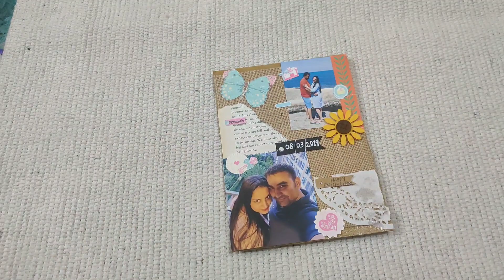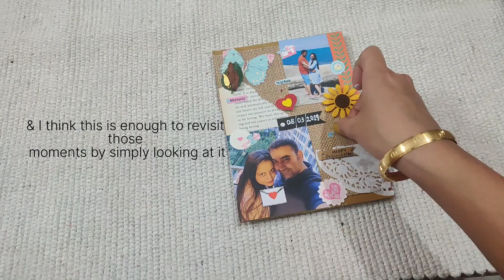Last minute anniversary or birthday gift ideas| easy DIY gift ideas| sonam's craft corner